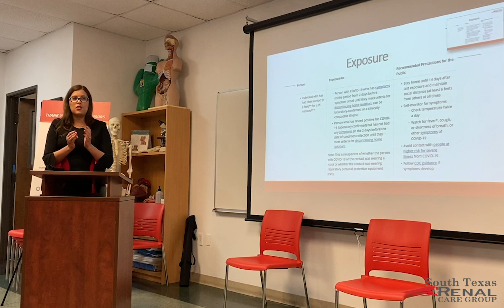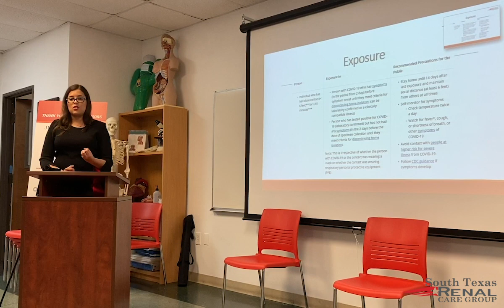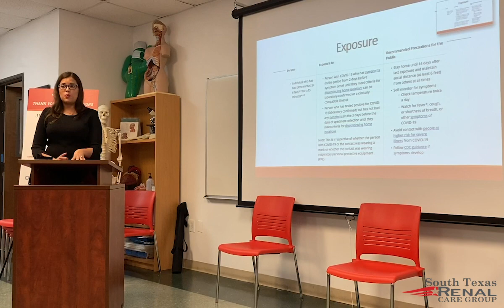Dr. Arias: Operating Safely During COVID-19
During the "Operating Safely During COVID-19" event hosted by the San Antonio Hispanic Chamber of Commerce, STRCG Nephrologist Dr. Carolina Arias talked about COVID-19 and the differing levels of risk of exposure based on activity. Thank you to The San Antonio Hispanic Chamber of Commerce for the invitation to speak at the event and to Dr. Arias for her great presentation. ❤️